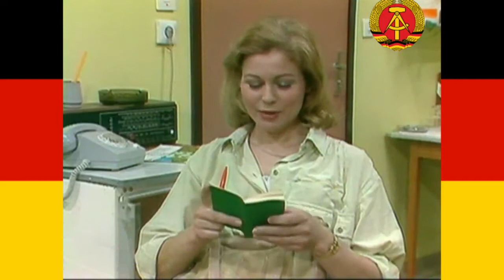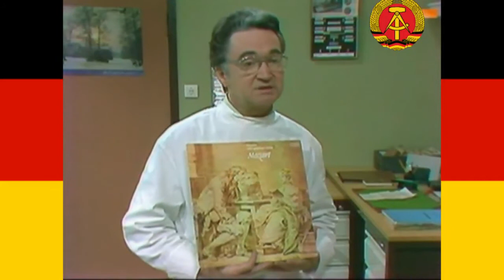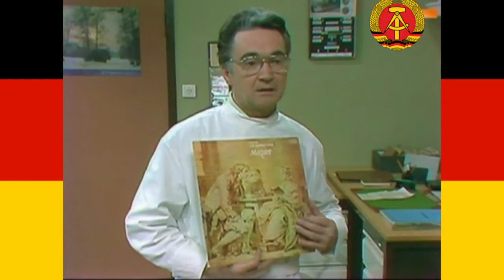Zahn um Zahn Geburtstag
Staffel 2, Folge 2 (56 Min.) Nach den Überraschungen seiner Versöhnungsfeier will der Doktor seinen Geburtstag ohne alle Feierlichkeiten begehen. Da er einen vermeintlichen Simulanten aus